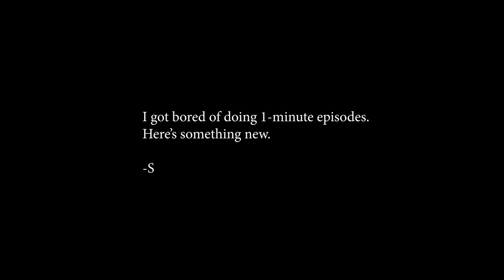Shively's Pawn Shop S01E01 (pilot)